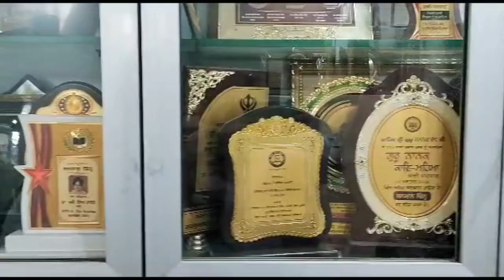Importance of friendship by Dr Hari Singh Jachak | Podcast Poetry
💐💐ਅੰਤਰਰਾਸ਼ਟਰੀ ਮਿੱਤਰਤਾ ਦਿਵਸ 💐💐

       ਅੱਜ ' ਮਿੱਤਰਤਾ ਦਿਵਸ ' ਸਾਰੇ  ਸੰਸਾਰ ਵਿੱਚ  ਮਨਾਇਆ ਜਾ ਰਿਹਾ ਹੈ । ਸੱਚੇ ਸੁੱਚੇ ਮਿੱਤਰ ਪਿਆਰਿਆਂ ਦੀ ਸੰਗਤ ਨਾਲ ਜ਼ਿੰਦਗੀ ਅਨੰਦਮਈ ਬਣੀ ਰਹਿੰਦੀ ਹੈ । ਸੰਸਾਰ ਭਰ ਦੇ ਮਿੱਤਰ ਪਿਆਰਿਆਂ ਨੇ ਦਾਸ ਦੀਆਂ ਕਵਿਤਾਵਾਂ ਨੂੰ ਪੜ੍ਹ ਪੜ੍ਹ ਕੇ ਬੜਾ ਸਲਾਹਿਆ ਅਤੇ ਮਾਣ ਸਤਿਕਾਰ ਦਿੱਤਾ । ਸਾਰਿਆਂ ਦਾ ਦਾਸ ਵੱਲੋਂ ਦਿਲ ਦੀਆਂ ਗਹਿਰਾਈਆਂ ਤੋਂ ਧੰਨਵਾਦ ਜੀਓ । ਅੱਜ ਮਿੱਤਰਤਾ ਦਿਵਸ ਤੇ ਸਭ ਮਿੱਤਰਾਂ  ਨੂੰ ਬਹੁਤ ਬਹੁਤ ਵਧਾਈਆਂ । ਇਸੇ ਵਿਸ਼ੇ ਤੇ  ਕਵਿਤਾ ਅਤੇ  ਵੀਡੀਓ ਆਪਣੇ ਮਿੱਤਰ ਪਿਆਰਿਆਂ, ਸਨੇਹੀਆਂ, ਪ੍ਰਸੰਸਕਾਂ ਅਤੇ ਕਵਿਤਾ ਨੂੰ ਪਿਆਰ ਕਰਨ ਵਾਲੇ ਪਾਠਕਾਂ ਸਨਮੁੱਖ ਭੇਟ ਕਰ ਕੇ ਮਾਣ ਮਹਿਸੂਸ ਕਰ ਰਿਹਾ ਹਾਂ |

         ਉਮੀਦ ਕਰਦਾ ਹਾਂ ਕਿ ਆਪ ਜੀ ਇਸ ਕਵਿਤਾ ਨੂੰ ਪਹਿਲੀਆਂ ਕਵਿਤਾਵਾਂ ਦੀ ਤਰ੍ਹਾਂ ਪੜ੍ਹੋਗੇ, ਮਿੱਤਰਤਾ ਦੀ ਮਹੱਤਤਾ ਤੋਂ ਜਾਣੂ ਹੋਵੋਗੇ , ਕਵਿਤਾ ਨੂੰ ਅੱਗੇ ਦੀ ਅੱਗੇ ਭੇਜ ਕੇ ਸੰਸਾਰ ਦੇ ਲੋਕਾਂ ਨੂੰ ਮਿੱਤਰਤਾ ਦੀ ਮਿਠਾਸ ਬਾਰੇ ਜਾਣੂ  ਕਰਵਾਉਗੇ ਅਤੇ ਦਾਸ ਦੇ ਹੌਂਸਲੇ ਬੁਲੰਦ ਕਰੋਗੇ |

 *Friendship*

Friendship is a universal language that transcends borders, cultures, and backgrounds. It is a bond formed by trust, love, understanding, and shared experiences. True friends stand by us through thick and thin, offering support, encouragement, and a shoulder to lean on during challenging times.I am sharing my poem as well as Vedio regarding importance of friendship. Kindly bestow blessings and share it further.

Happy friendship day to all friends

With great regards